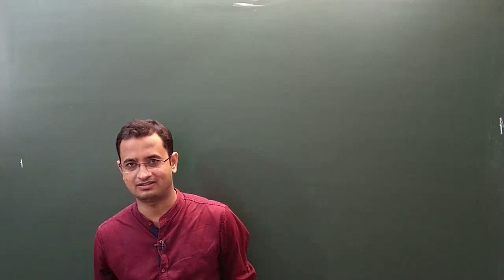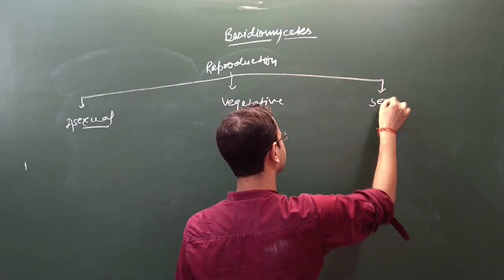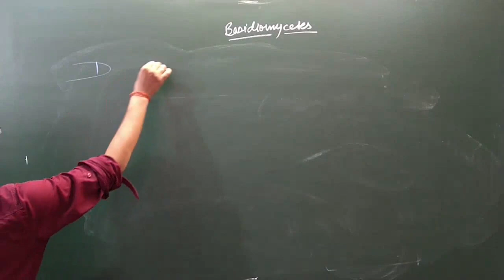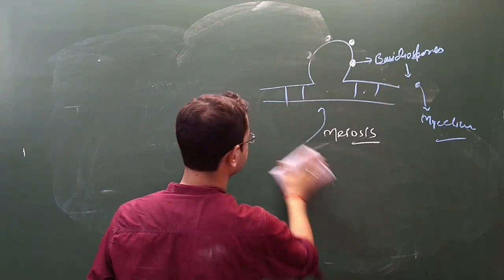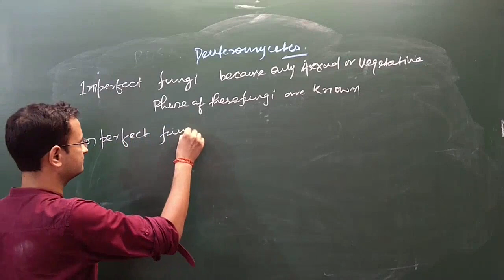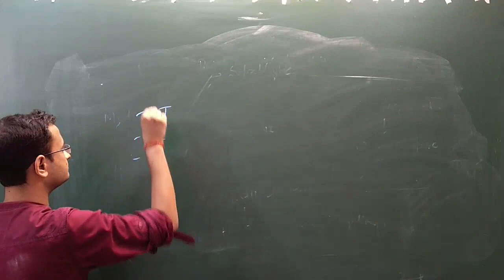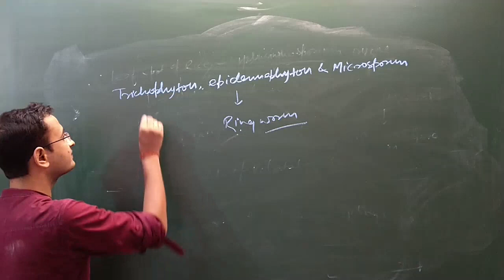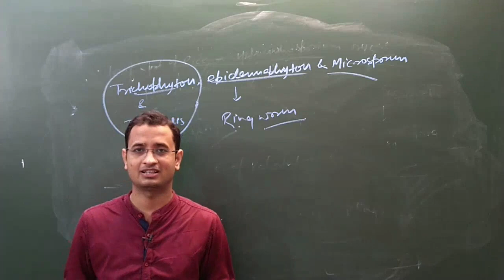BIOLOGICAL CLASSIFICATION LECTURE-9 //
WITH MNEMONICS
MIND MAP
FULL NCERT COVERED